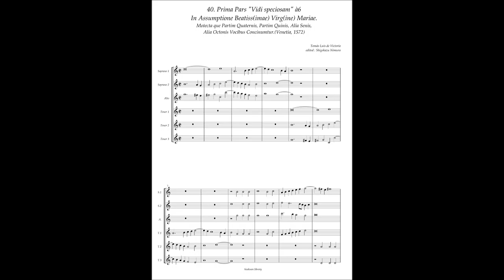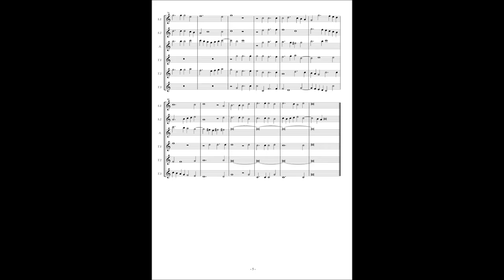Tomas Luis de Victoria, Motetta(1572) No.40 (Prima pars) "Vidi speciosam" à6